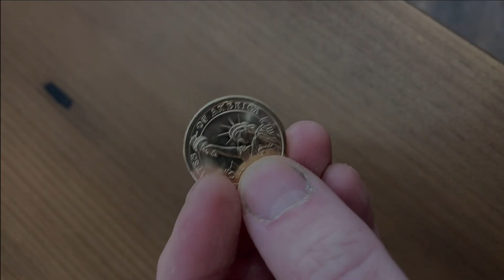Guitar Pick made from Gold Dollar by The Vail Workshop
Gold Dollar made into a coin pick. Hand shaped and polished. Metal guitar picks can be played on all stringed instruments.